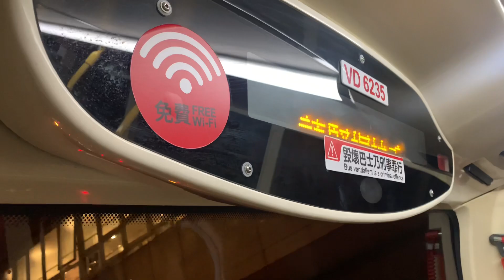【下流上車族 - 公車篇】九巴67X線 - 旺角站 + 請緊握扶手 報站（VD6235）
（粵）下一站係旺角站。
（英）The next stop is Mong Kok Station.
（普）下一站是旺角站。